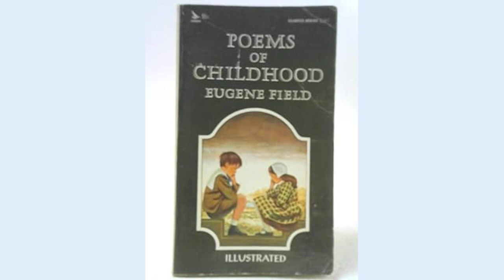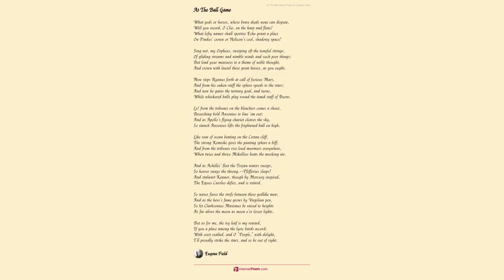At The Ball Game by Eugene Field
What gods or heroes, whose brave deeds none can dispute,

    Will you record, O Clio, on the harp and flute?

    What lofty names shall sportive Echo grant a place

    On Pindus' crown or Helicon's cool, shadowy space?

    Sing not, my Orpheus, sweeping oft the tuneful strings,

    Of gliding streams and nimble winds and such poor things;

    But lend your measures to a theme of noble thought,

    And crown with laurel these great heroes, as you ought.

    Now steps Ryanus forth at call of furious Mars,

    And from his oaken staff the sphere speeds to the stars;

    And now he gains the tertiary goal, and turns,

    While whiskered balls play round the timid staff of Burns.

    Lo! from the tribunes on the bleachers comes a shout,

    Beseeching bold Ansonius to line 'em out;

    And as Apollo's flying chariot cleaves the sky,

    So stanch Ansonius lifts the frightened ball on high.

    Like roar of ocean beating on the Cretan cliff,

    The strong Komiske gives the panting sphere a biff;

    And from the tribunes rise loud murmurs everywhere,

    When twice and thrice Mikellius beats the mocking air.

    And as Achilles' fleet the Trojan waters sweeps,

    So horror sways the throng,--Pfefferius sleeps!

    And stalwart Konnor, though by Mercury inspired,

    The Equus Carolus defies, and is retired.

    So waxes fierce the strife between these godlike men;

    And as the hero's fame grows by Virgilian pen,

    So let Clarksonius Maximus be raised to heights

    As far above the moon as moon o'er lesser lights.

    But as for me, the ivy leaf is my reward,

    If you a place among the lyric bards accord;

    With crest exalted, and O "People," with delight,

    I'll proudly strike the stars, and so be out of sight.